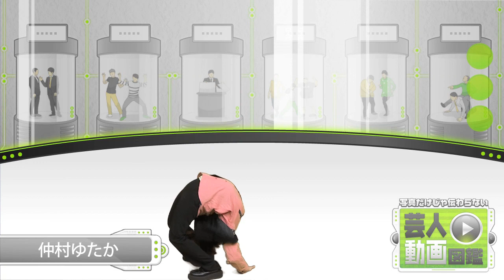男！？女！？どっちもいけちゃうピン芸人！「仲村ゆたか」【芸人動画図鑑】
声色を自在に操るピン芸人「仲村ゆたか」が声優業界へアピール！
2011年デビュー　仲村ゆたか
写真だけでは伝わらない、芸人の動くプロフィール！その名も「芸人動画図鑑」